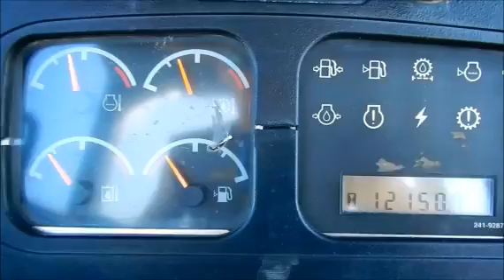2004 CATERPILLAR 953C For Sale